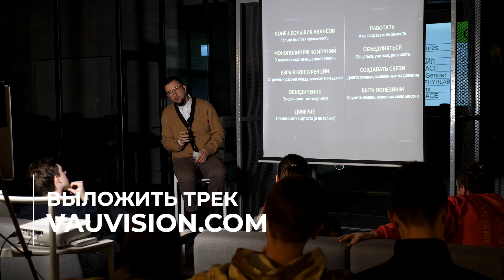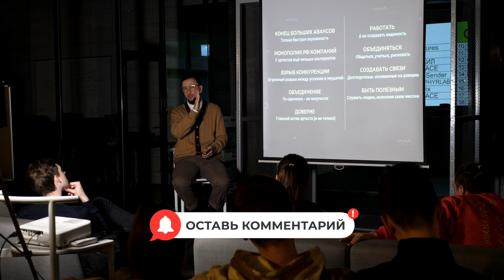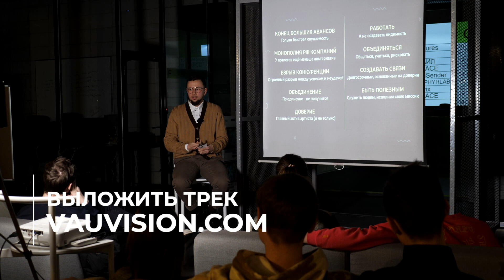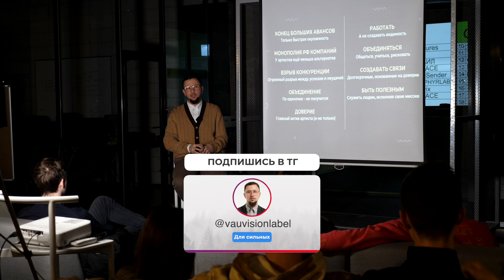Продвижение с помощью VAUVISION. Лекция VAUVISION